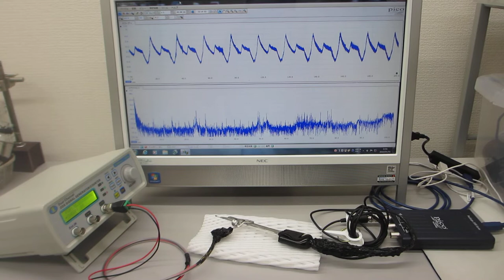超音波発振制御プローブの製造技術（超音波伝搬特性テスト）